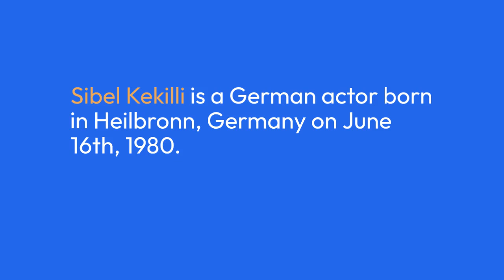Sibel Kekilli Net Worth Wiki, Age, Weight and Height, Relationships, Family, and More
Introducing Sibel Kekilli, the internationally acclaimed German actress who has become a household name across Europe. Born on June 16th in 1980, Sibel Kekilli is an inspiring example of tenacity and hard work paying off; with her humble beginnings she worked her way up to achieve Hollywood-level fame and success.

With a net worth estimated at $3 million dollars and having starred in many hit movies alongside some of Hollywood’s finest, she is one of the most influential modern influences from Germany. This article explores Kekilli’s incredible journey to stardom as well as what we can learn by studying this remarkable star’s career.